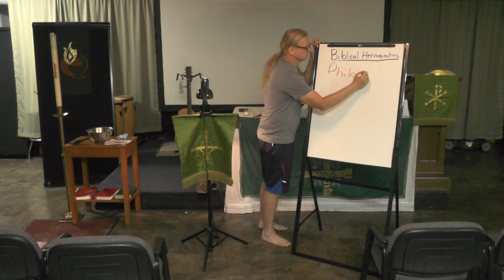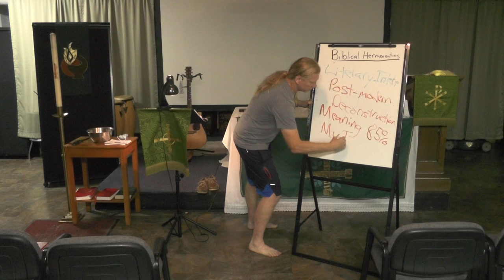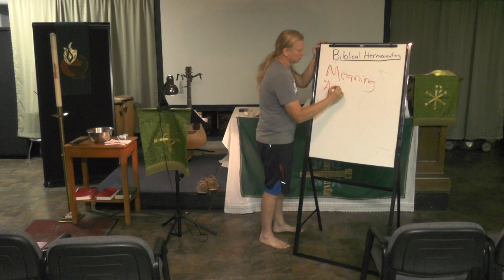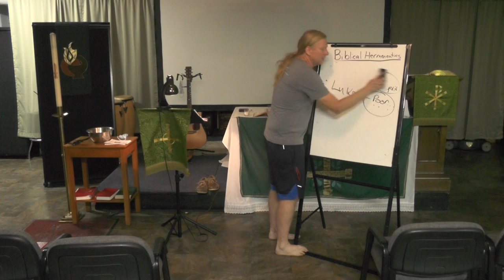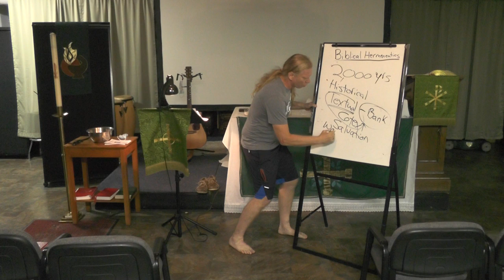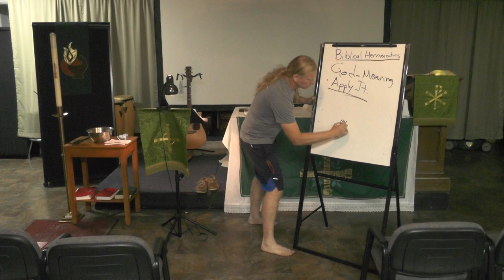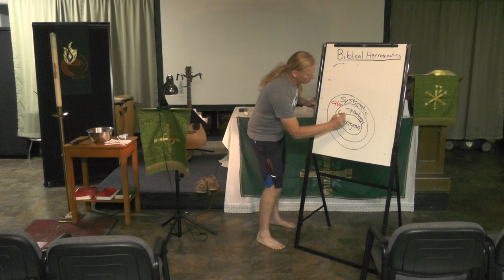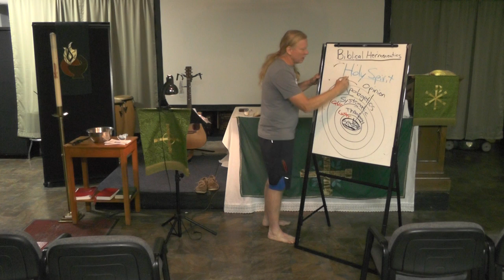An Introduction to Biblical Interpretation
There is a 2000 year gap between us and those who wrote the Bible. Their images and words do not directly translate into English words or images. The Bible cannot mean whatever we want it to mean: it is, after all, God's Word, and it is God that places the meaning into these words.

Join Pastor Dave for a 40 minute introduction to Biblical interpretation. It is his belief that God wants you to be able to understand the meaning of the Bible, and has provided us with the Holy Spirit to guide us. However, that does not meant that we will not have to work for it. It also doesn't mean that we will always be right. Therefore, we are to interpret the Bible with humility.